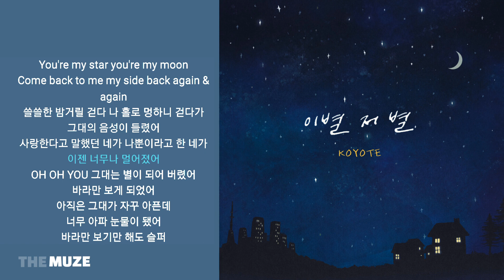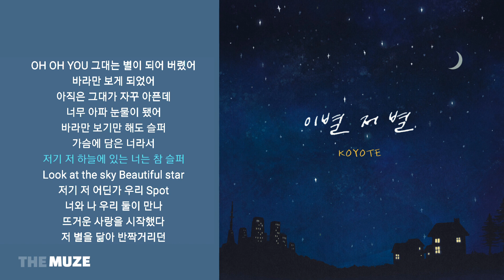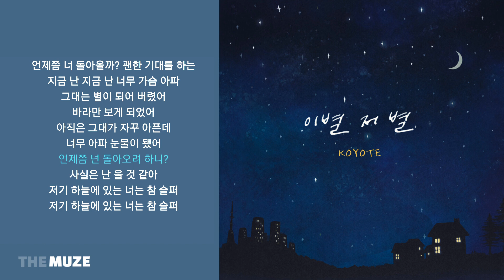코요태(KOYOTE) - 이별 저 별 | 가사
코요태(KOYOTE) - 이별 저 별 (Farewell with that star)
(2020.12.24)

가사 |

When will you be back
you're my star you're my moon
come back to me
my side back again & again
쓸쓸한 밤거릴 걷다 나 홀로
멍하니 걷다가 그대의 음성이 들렸어
사랑한다고 말했던 네가
나뿐이라고 한 네가
이젠 너무나 멀어졌어
OH OH YOU
그대는 별이 되어 버렸어
바라만 보게 되었어
아직은 그대가 자꾸 아픈데
너무 아파 눈물이 됐어
바라만 보기만 해도 슬퍼
가슴에 담은 너라서
저기 저 하늘에 있는 너는 참 슬퍼
Look at the sky Beautiful star
저기 저 어딘가 우리 spot
너와 나 우리 둘이 만나
뜨거운 사랑을 시작했다
저 별을 닮아 반짝거리던
너의 눈은 나를 알잖아
저기 저 하늘에 별들이
너의 눈 일테니
맘편히 넌 나를 보잖아
봐 나 아직 널 그리며 밤하늘에
너의 얼굴을 그리고 그리고 그리다
눈물이 흐르고 흐르고 흐르고
추워진 계절도 서러운데
혼자란게 참 더 슬퍼서
근데 크게 울긴 더 싫어
OH OH YOU
언제쯤 너 돌아올까
괜한 기대를 하는
지금 난 지금 난 너무 가슴 아파
언제쯤 넌 돌아오려 하니
사실은 난 울 것 같아
저기 하늘에 있는 너는 참 슬퍼